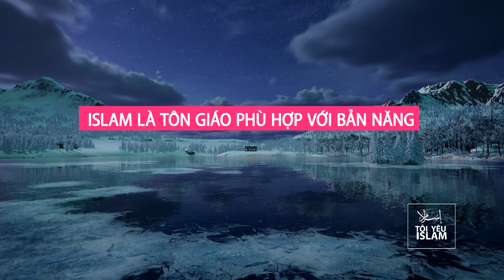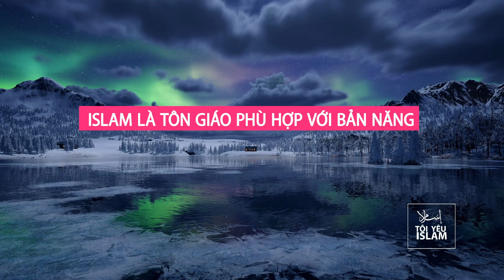Islam là Tôn giáo phù hợp với bản năng